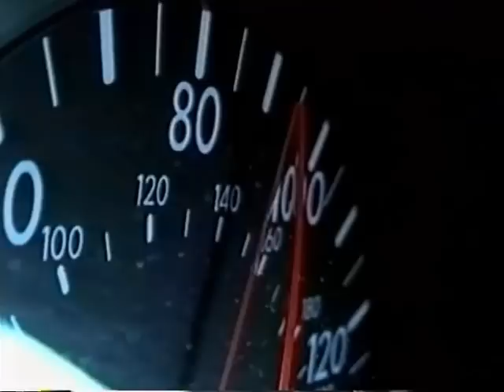'Cutting Edge' 'Seconds to Impact' 2000 (Channel 4) UK BASE Jumping Documentary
This is a rare cult UK BASE Jumping documentary. They don't make them like this anymore.

Shot in the UK and mainland Europe in the summer of 2000, Seconds to Impact follows an international group of BASE jumpers as they hurl themselves off buildings, bridges, cliffs and other lofty perches.

A split-second mistake could prove fatal - which becomes horrifically apparent in this fascinating observational documentary. We follow Rob, Jon, Dave, Terry and Allan in their search for thrills and occasional spiritual high.

From London's Park Lane Hilton hotel to a kilometre-high granite crag in Norway, this is a unique record of why people risk their lives to participate in extreme, and sometimes illegal, sports.

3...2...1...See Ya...